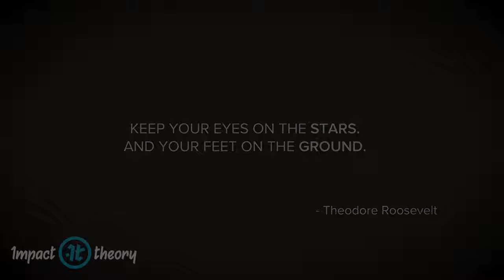MOTIVATION FOR 2018 - Invest in Yourself - One of The Most Motivational Video for Success&Study.mp4-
Ambition is the steam that drives men forward on the road to success. Only the engine under full steam can make the grade.

Everyone who achieves success in a great venture solved each problem as they came to it. They helped themselves and they were helped through powers known and unknown to them at the time they set out on their voyage. They kept going regardless of the obstacles they met.